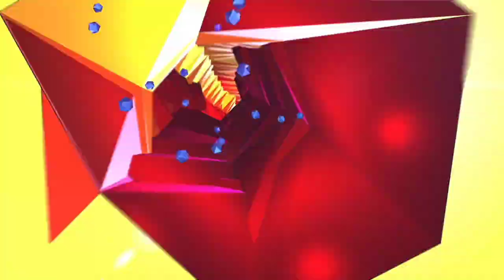Disney Heroes Battle Mode CHESHIRE CAT UNLOCKED PART 808 Gameplay Walkthrough - iOS / Android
Join me as we try to beat Disney Heroes Battle Mode for Android & iOS in the longest walkthrough ever!

Join the battle in this action-packed RPG starring Disney and Pixar heroes from The Incredibles, Wreck-It Ralph, Toy Story, Zootopia & more! Welcome to the digital City... and enjoy it while you can. A wicked virus is corrupting every pixel, turning even the heroes’ own friends and family against them! Pull together the best teams for the job, equip powerful gear, and battle against incredible odds to save your fellow heroes.  Only YOU can win the day! No cape required. • Collect & battle with 25 Disney & Pixar heroes, including the Incredibles, Wreck-It Ralph, Buzz Lightyear, Captain Jack Sparrow, Judy Hopps, WALL•E, Mike Wazowski & more! • Team up for missions and special campaigns • Upgrade your characters with epic abilities & gear • Explore a new digital world & save your fellow heroes!